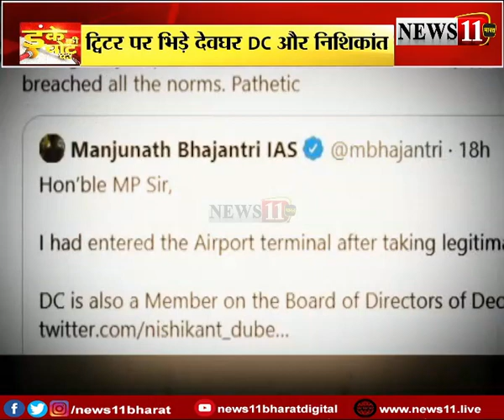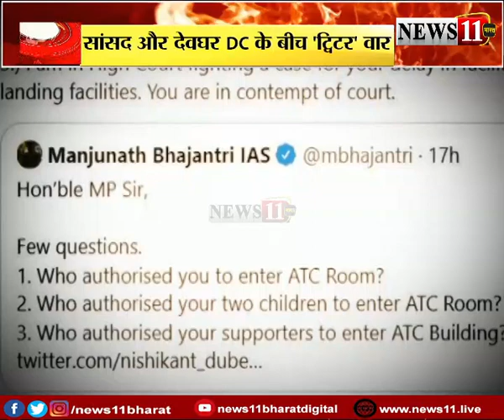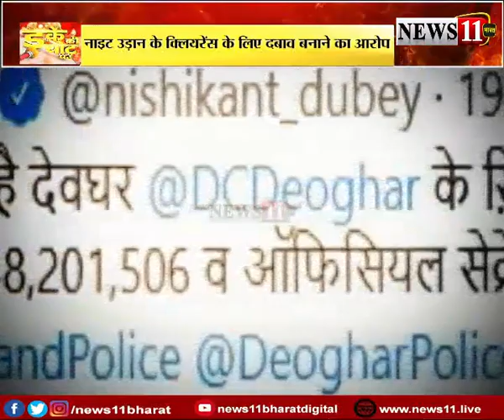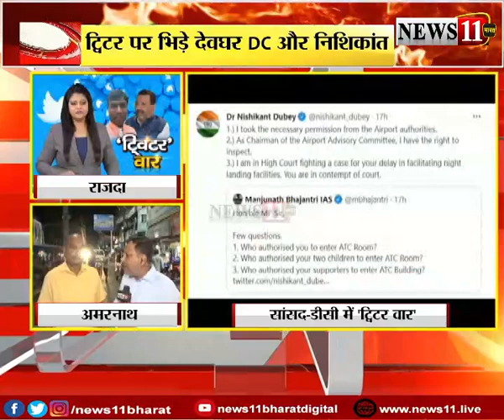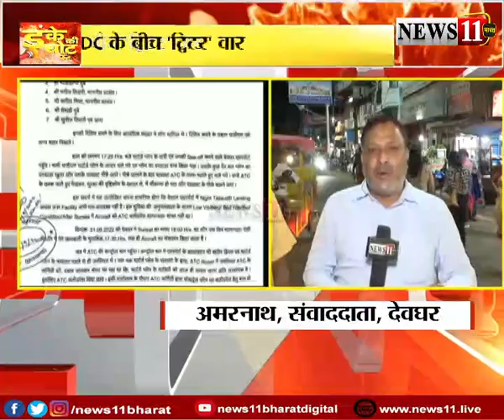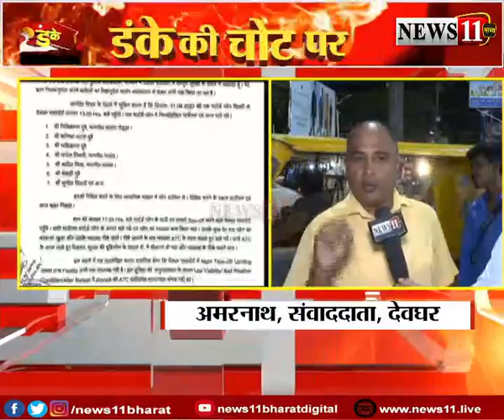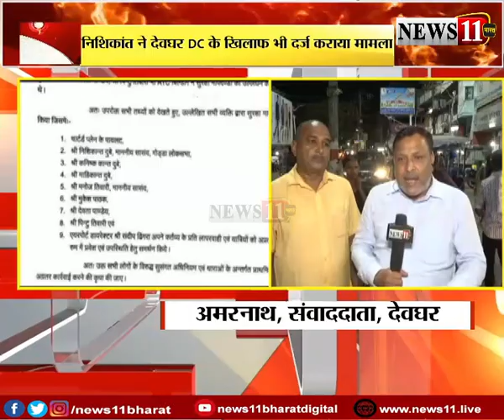ट्विटर वार... सांसद और देवघर DC के बीच ‘ट्विटर वार’, देखें रिपोर्ट